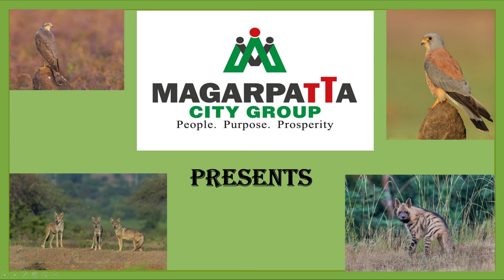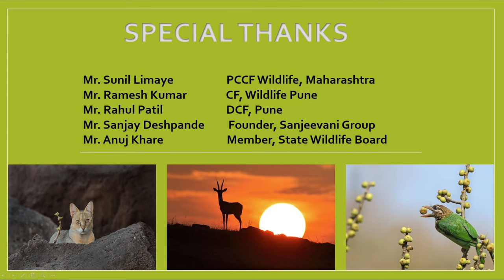Wild Wild Pune - A short film on diverse habitats and wildlife around Pune | Jungle Belles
This short film is a projection of the wildlife and the wildlife habitats found in the periphery of Pune. The film focuses on the special features, facts and figures of this wildlife in a strong visual format captured with great photography and videography skills and backed with intense research. The screening of this film was specially held for Shri. Sharad Pawar Saheb, who not only liked the film but also shared his inputs on nature and wildlife conservation. This film is made by Jungle Belles in association with the Magarpatta City Group. Present at the screening were Mr. Satish Magar and Mr. Maninder Gill, Director, Environment and Social Standards, World Bank.